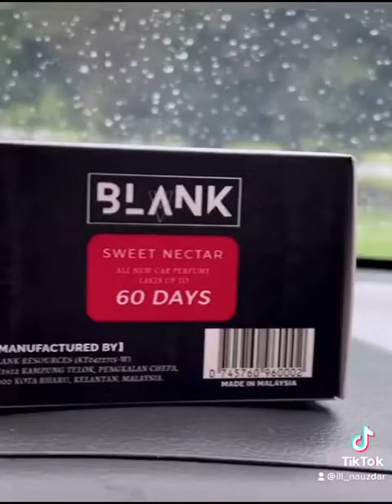Review perfume kete tongah viral sekarang, Blank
Review perfume kete yang tongah sekarang, Blank. Boleh order dengan @naszwaaaa_